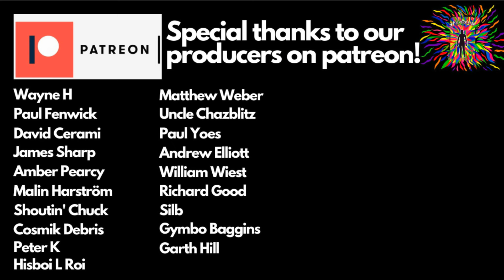THE POLICE | "BRING ON THE NIGHT LIVE" (reaction)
Check out Sight After Dark (Singer Sifa Graffiti and Guitarist Dan Berg) reacting to “Bring On The Night (Live)”  by The Police.

This song was a suggestion by our Patron RD!

Sifa Graffiti:
movementgraffiti.info